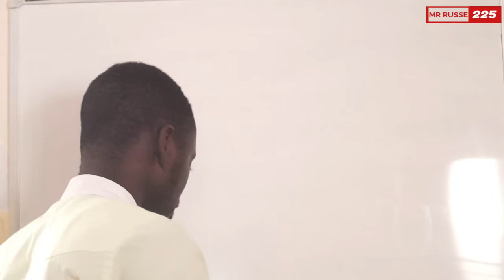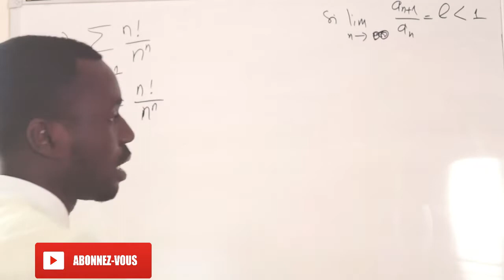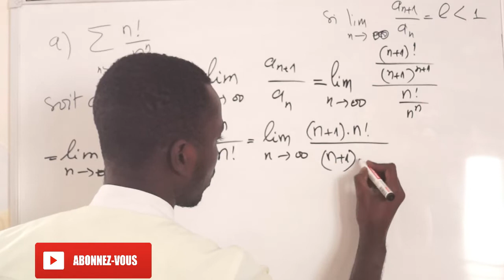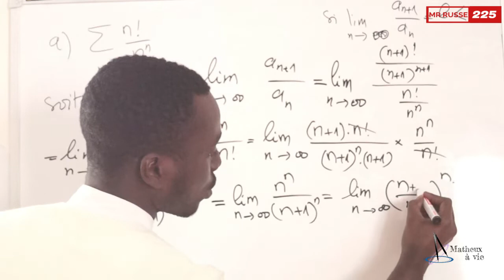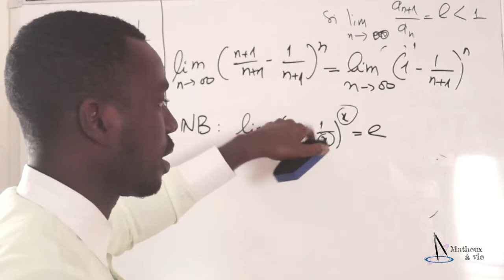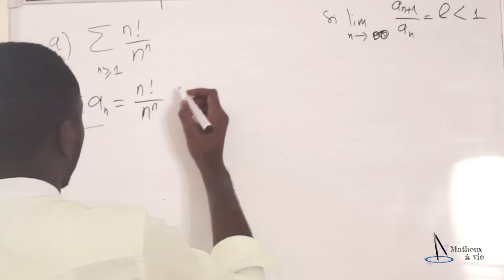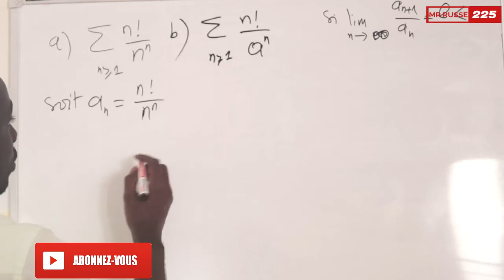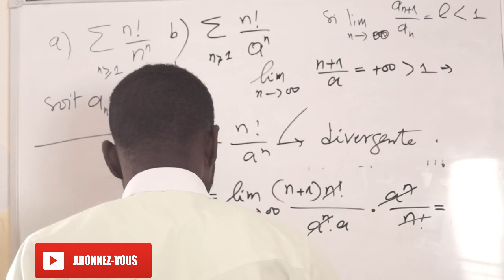SUITES NUMERIQUES: METHODES DE D'ALEMBERT( CONVERGENCE ET DIVERGENCE)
1.livre de mathematique J.Monier

pour le moment nous avons deux structures en liaisons alors contactez les pour vous impegner de leur modalite